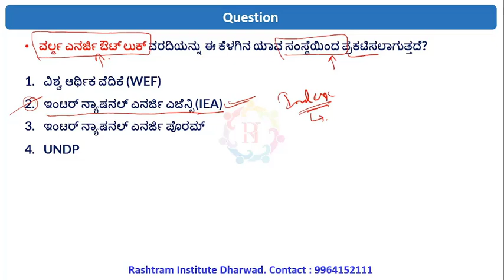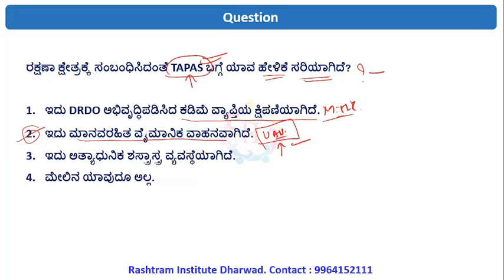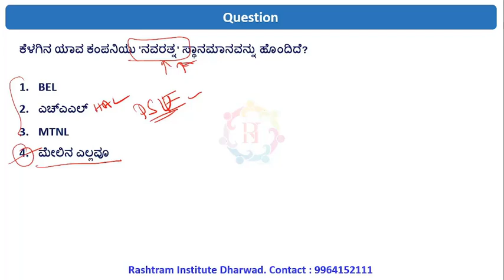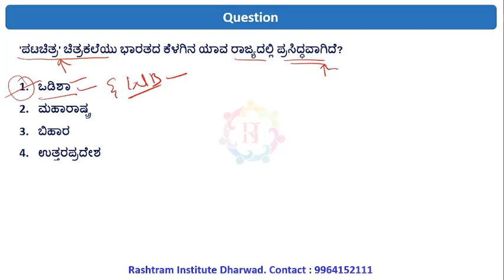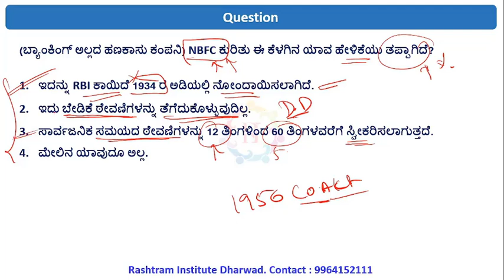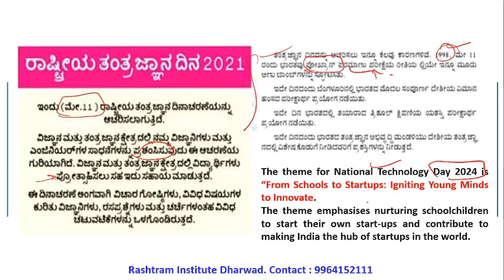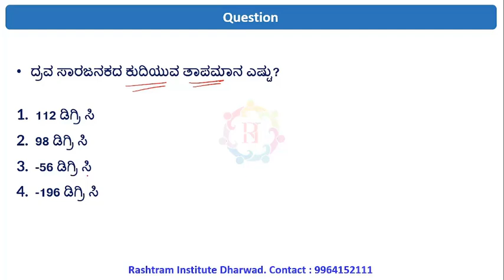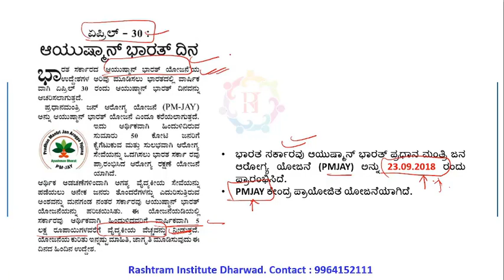ಪ್ರಚಲಿತ ವಿದ್ಯಮಾನಗಳು Q & A | Revision -1| MAY 2024| By Sagar sir | Rashtram institute Dharwad